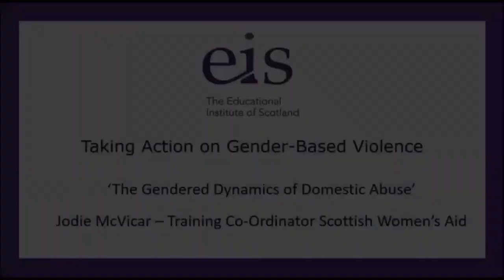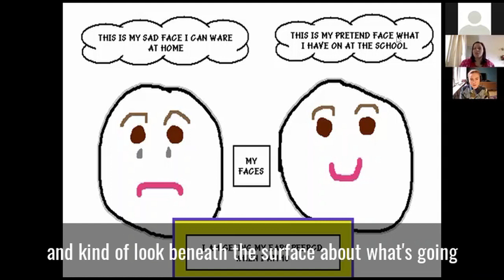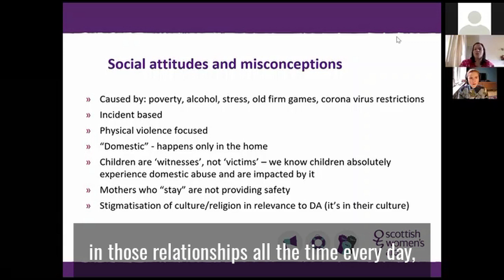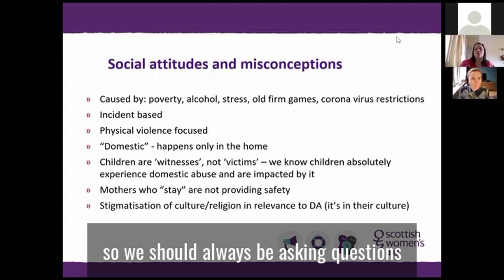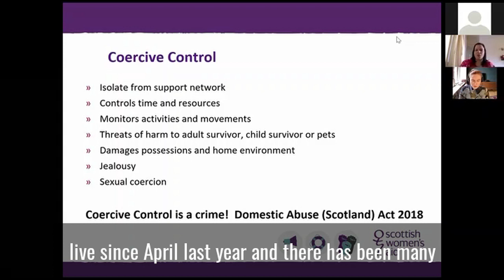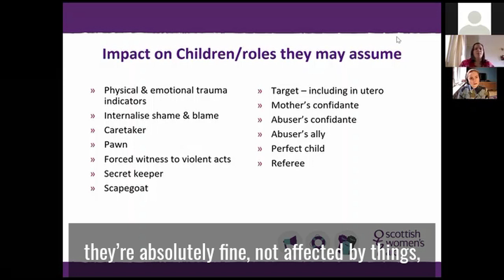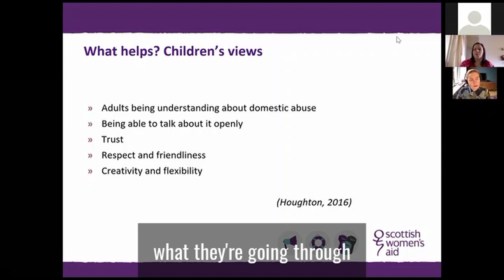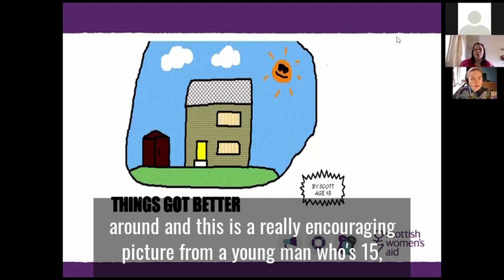Taking Action on Gender Based Violence - Jodie McVicar